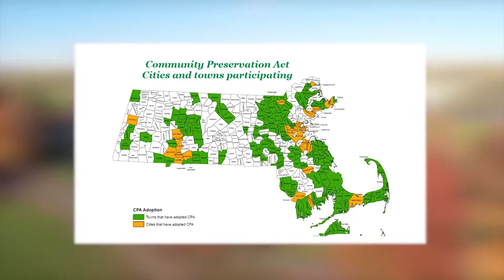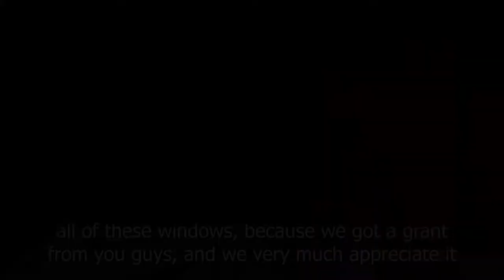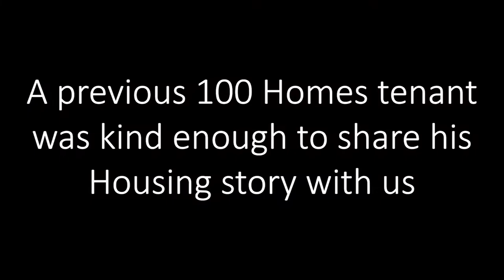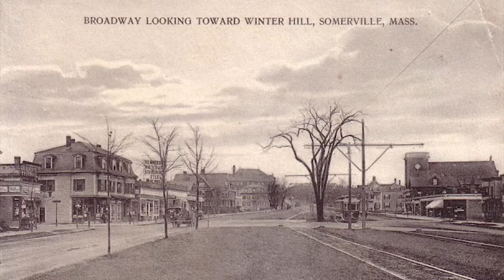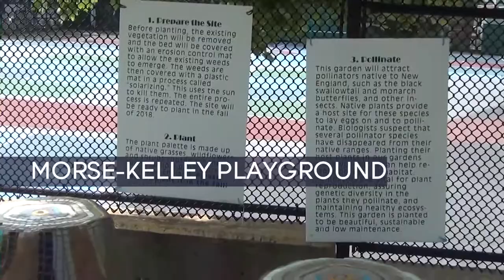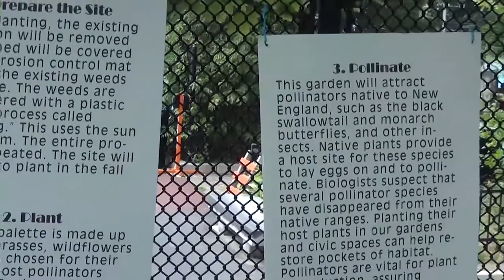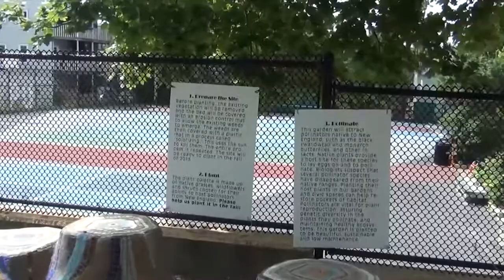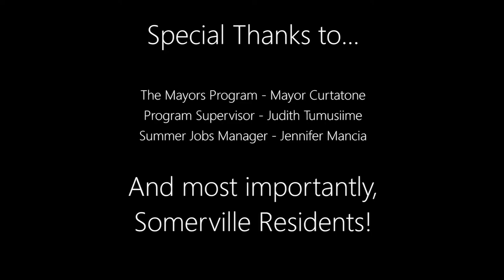Community Preservation Act: Improving the Quality of Life in Somerville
SomervilleMA.gov/cpa

Produced by Victoria Eduardo, Leensyn Rivera Asmen and Deyvi Andrade-Aviles as part of the Mayor's Summer Jobs Program, September 2020

The Community Preservation Act (CPA) is a Massachusetts state law (M.G.L. c. 44B) that enables adopting communities to create a dedicated fund for preserving open space and historic resources and expanding community housing and outdoor recreation opportunities. With the passage of the CPA in November 2012, the City of Somerville joined now 176 other communities in the Commonwealth of Massachusetts with a steady funding source dedicated to preserving and improving their character and quality of life. Somerville voters passed the Act by 76%, the second-highest passage rate in CPA history. This achievement has provided Somerville the opportunity to use these resources to become an even more exceptional place to live, work, play, and raise a family. CPA funding comes from residents, through a 1.5% surcharge on local property taxes and a state match.